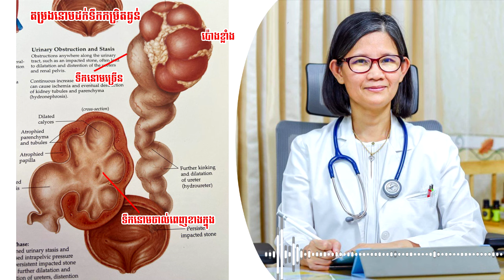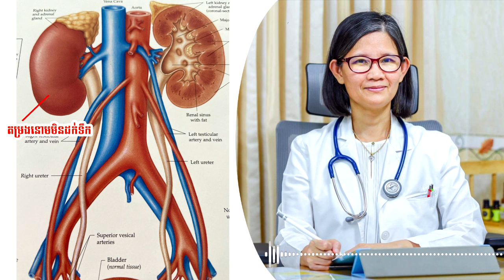ការដក់ទឹកក្នុងតម្រងនោមស្រួលព្យាបាល ប៉ុន្តែមានគ្រោះថ្នាក់បើមានការធ្វេសប្រហែស....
សុខភាពជាកំណប់ទ្រព្យដ៏មានតម្លៃរបស់អ្នក..!
Channel Youtube ដើម្បីសុខភាពរបស់ពលរដ្ឋ...

តេឡេក្រាម៖
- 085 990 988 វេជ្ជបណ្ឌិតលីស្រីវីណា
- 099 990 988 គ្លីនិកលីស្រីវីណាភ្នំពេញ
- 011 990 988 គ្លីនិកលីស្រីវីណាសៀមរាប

សូមអធ្យាស្រ័យ ដែលយើងខ្ញុំមិនបានឆ្លើយតបតាម Comment ។ បើមានចម្ងល់សូមទាក់ទងតាមរយៈលេខទូរសព្ទ ដែលមាននៅលើវីដេអូ សូមអរគុណ !!!